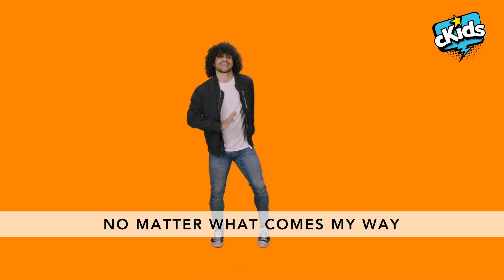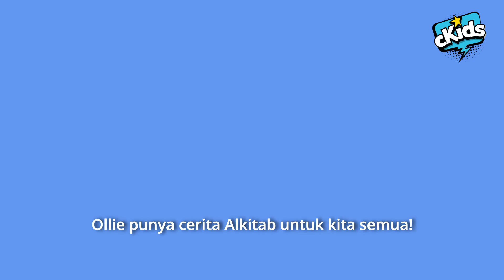Ckids Online Service - Mar 27 2022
Welcome to our online service Ckids Go Online!